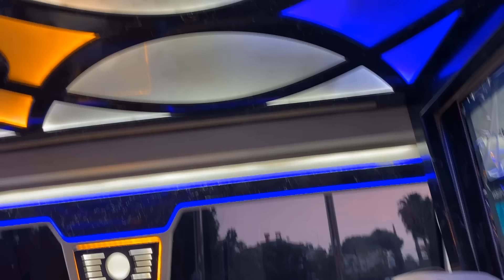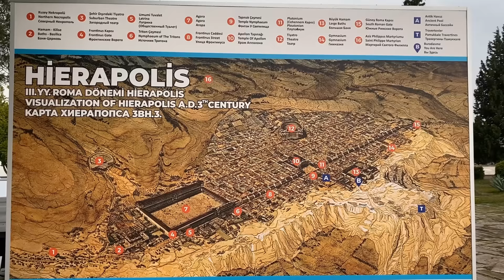24 ЧАСА В ТУРЦИИ С КОТАМИ! СЮРПРИЗ для ПУШИСТИКОВ! БЕЗДОМНЫЙ КОТЕНОК ПОКАЗАЛ ПУТЬ КОШЕЧКЕ МУРКЕ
24 ЧАСА В ТУРЦИИ С КОТАМИ! СЮРПРИЗ для ПУШИСТИКОВ! БЕЗДОМНЫЙ КОТЕНОК ПОКАЗАЛ ПУТЬ КОШЕЧКЕ МУРКЕ ! Сегодня мы расскажем что придумали интересного наши пушистики на каникулах. Совсем недавно кошечка Мурка и кот Малыш отправились в путешествие. В первой части котята веселились 24 в аквапарке, ходили изучали отель, а сегодня решили поехать на экскурсию.

Хочешь отправить нам письмо или посылку? Вот наши реквизиты:

До востребования
Кому: Степуко Андрею Юрьевичу
Куда: Республика Беларусь, Брестская область, город Кобрин
Индекс: 225306